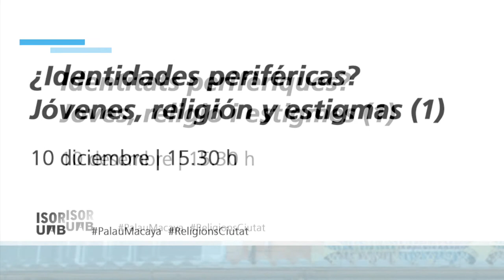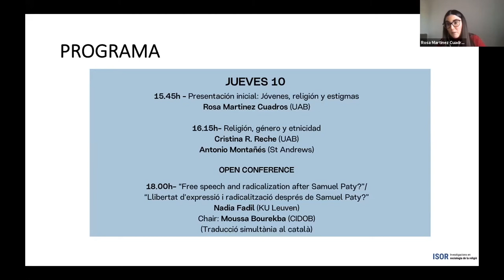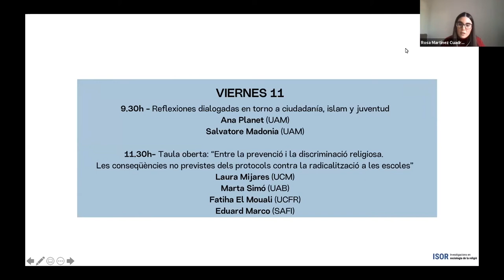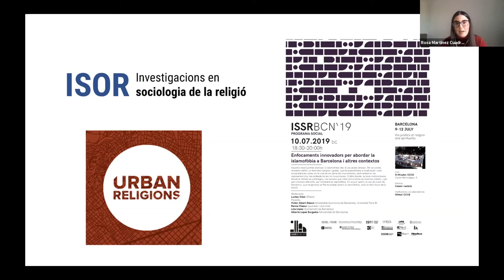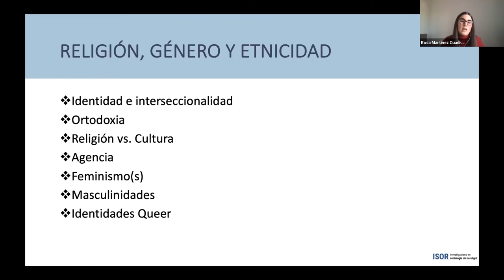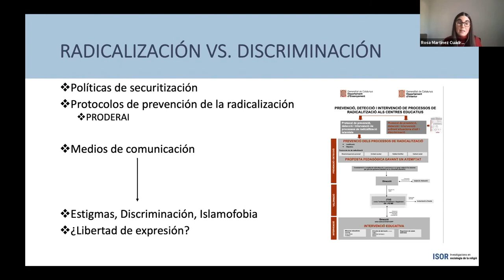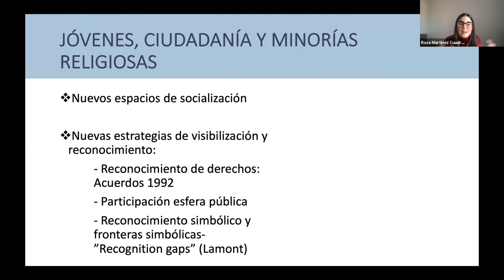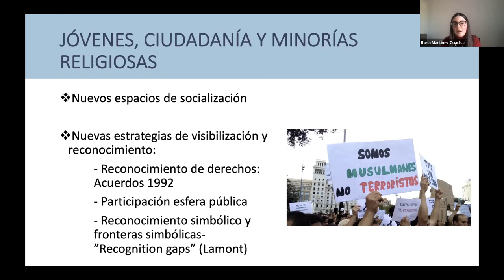1 ¿Identidades periféricas? Jóvenes Religión y Estigma | Rosa Martínez Cuadros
Presentación inicial | Seminario "Identidades periféricas? Jóvenes, Religión y Estigmas". "Identitats perifèriques? Joves, religió i estigmes"

10 y 11 de Diciembre, 2020. Organizado por el ISOR UAB con el apoyo de Fundació La Caixa.